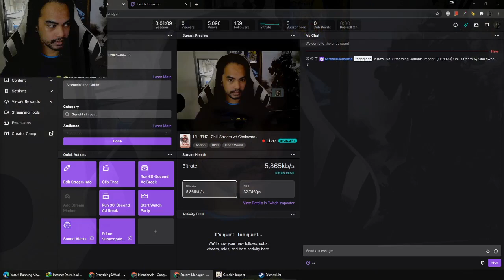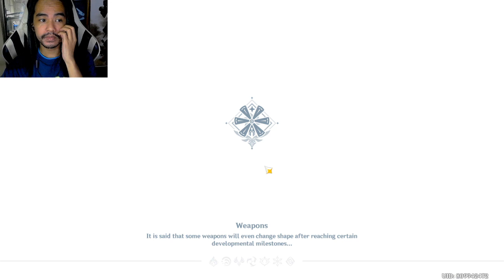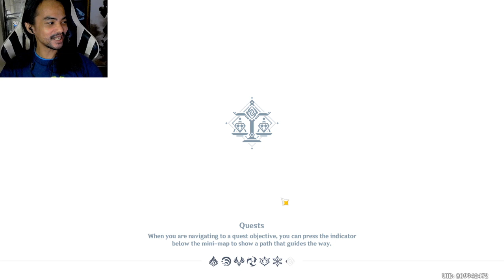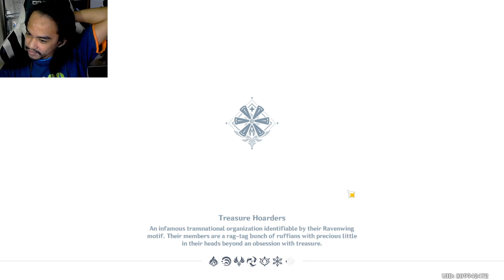Highlight: [FIL/ENG] Chill Stream w/ Chalowee~ Prime Geovishap :3